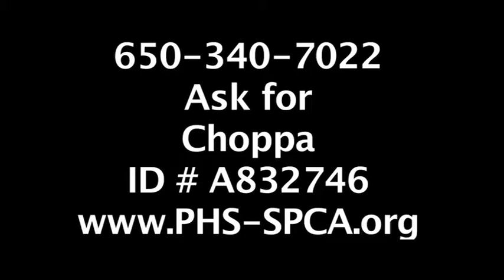Choppa, 10-year old neutered male cat with a short, white and tabby coat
Hi there, my name is Choppa. I am a 10 year old neutered male Domestic Shorthair. I'm a bit of a shy guy, but I do love to be pet. I've lived with cats and a small dog before, so I might be able to live with mellow furry friends in a new home as well.

Do I sound like the perfect match for you? Let's give it a try! Come in and ask for Choppa, ID# A832746.